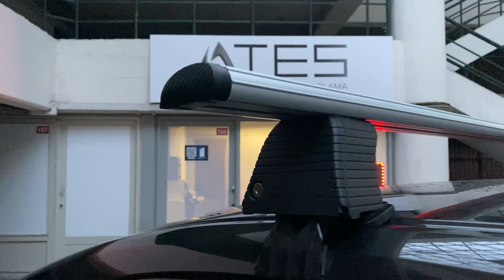Nissan Juke Ara Atkı | Ateş Aksesuar